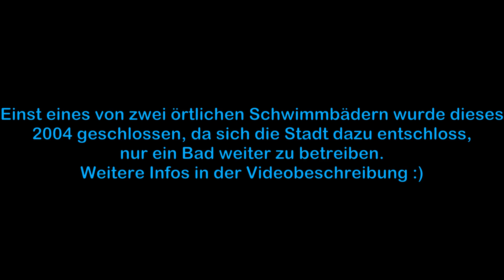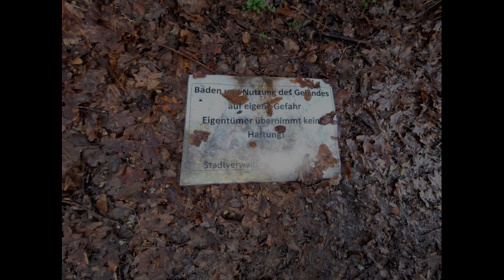Lost Place: Schwimmbad Kammerwoog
In Idyllischer Lage direkt an der Nahe gelegen und einst eines von zwei örtlichen Schwimmbädern wurde dieses im Juni 1960 eröffnet. 2004 wurde es geschlossen, da sich die Stadt dazu entschloss, nur ein Bad weiter zu betreiben. seitdem liegt das Gelände brach und verfällt zunehmend. In der Vergangenheit gab es immer wieder Pläne zur erneuten Nutzung der Fläche, von denen bis heute keine in die Tat umgesetzt wurden.

Und um diese Orte zu erhalten: Mein Ziel ist es, verlassene Orte zu dokumentieren. Ich distanziere mich von Vandalen und Dieben! Bitte respektiert die Orte und haltet euch an den Kodex!

HINWEIS: Das Betreten solcher Orte ist nicht immer ungefährlich und geschieht AUF EIGENE GEFAHR!!! Dieses Video ist keine Anregung zum Nachmachen, es dient lediglich zur Unterhaltung!